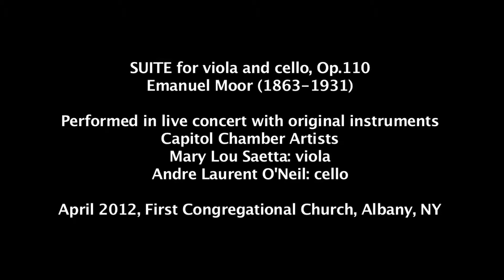Emanuel Moor Suite Movement 1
SUITE for viola and cello, Op.110
originally written for 2 cellos, arranged for viola and cello by Andre Laurent O'Neil
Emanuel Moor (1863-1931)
Andante Movement 1

Performed in live concert with original instruments
Capitol Chamber Artists
Mary Lou Saetta: viola
Andre Laurent O'Neil: cello

April 2012, First Congregational Church, Albany, NY